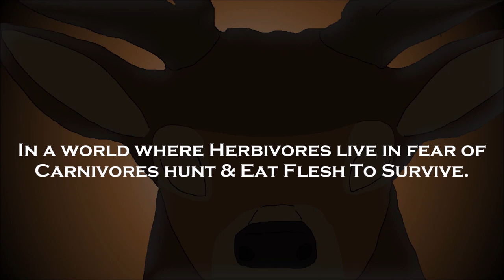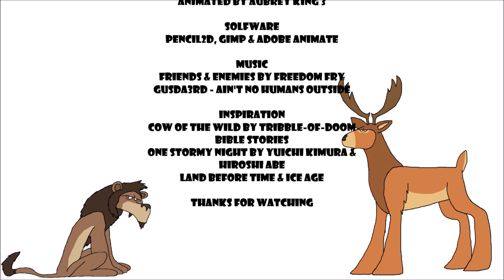Fawnalope & Christian Outtakes Unlikey Friendship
Audio
Madagascar, Lucas The Spider, All
american, Riverdale, Kazoo Kid &
You're
Weird Goofball (I don't know )\:l

Animated by Aubrey King 3

Solfware
Pencil2D, Gimp & Adobe animate

Music
Friends & Enemies by Freedom Fry
Gusda3rd - Ain't No Humans Outside

Inspiration
Cow of the Wild By Tribble-of-doom
Bible Stories
One Stormy Night by Yuichi Kimura &
Hiroshi Abe
Land Before Time & ICE AGE